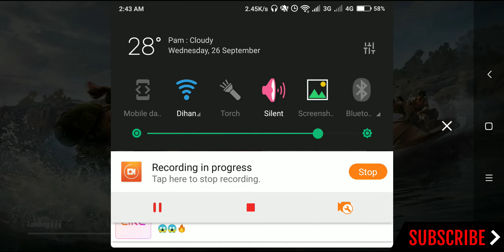PUBG-Mobile Gameplay Episode 1- BETTER LUCK NEXT TIME |Buddies IO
My First game-play with Bengali Commentary. And sorry for the audio quality.

PlayerUnknown's Battlegrounds (PUBG) is an online multiplayer battle royale game developed and published by PUBG Corporation. The game is based on previous mods that were created by Brendan "PlayerUnknown" Greene for other games using the film Battle Royale for inspiration, and expanded into a standalone game under Greene's creative direction. In the game, up to one hundred players parachute onto an island and scavenge for weapons and equipment to kill others while avoiding getting killed themselves. The available safe area of the game's map decreases in size over time, directing surviving players into tighter areas to force encounters. The last player or team standing wins the round.

Director & Editor
• Rahman Ashfaq Dihan